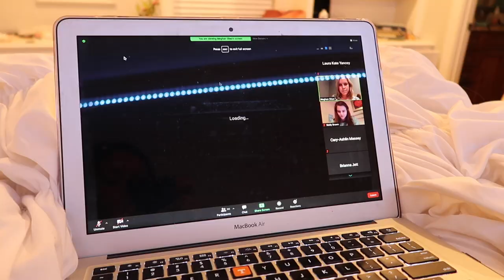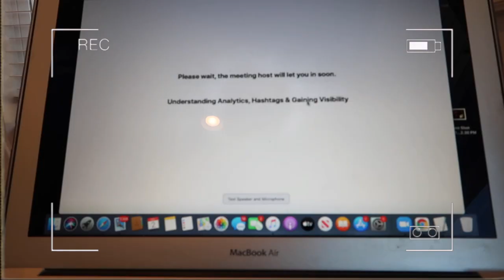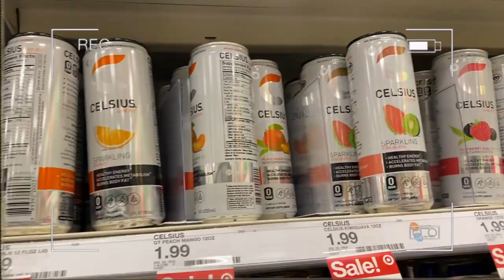COLLEGE VLOG | studying for exams, target run, favorite jewelry pieces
Ana Luisa is the perfect reat gift, and they are currently running an exclusive Holiday sale.

F A Q
age: 20
school: university of tennessee
height: 5'7"
enneagram: 9